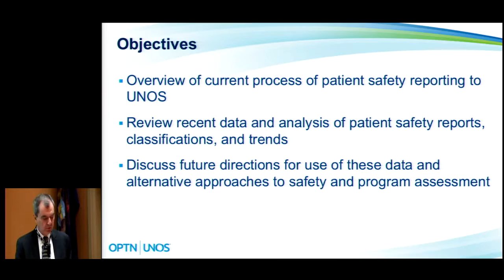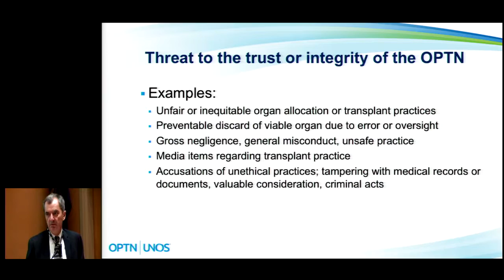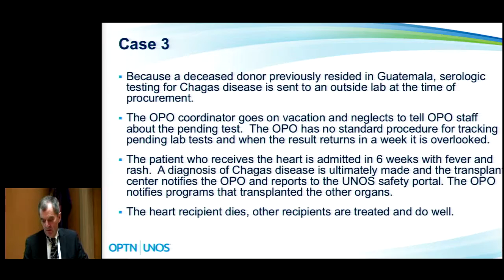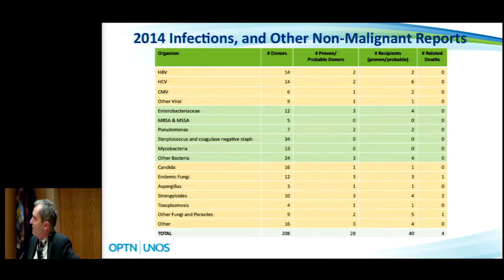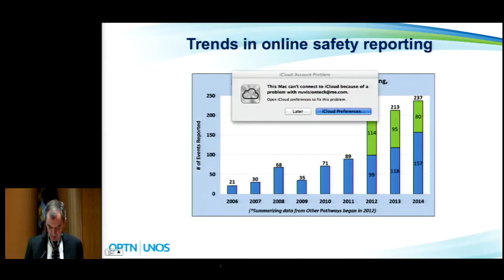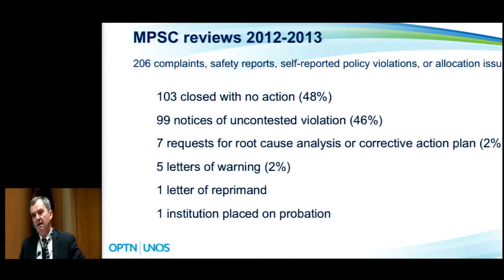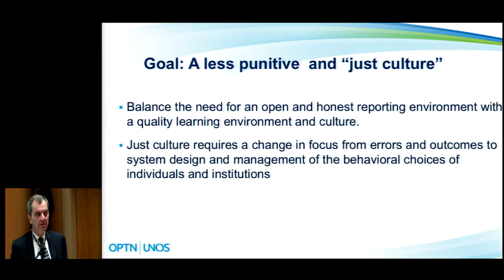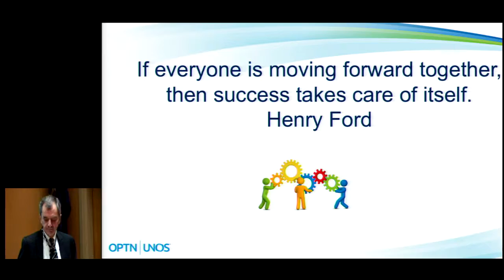Patient Safety: Trends and Patterns in Reports to UNOS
The Henry Ford Transplant Institute is hosting a series of monthly educational lectures throughout the year.  Henry Ford Transplant Institute physicians and surgeons as well as visiting professors will present a collection of transplant related groundbreaking topics you won't find anywhere else.

Learn more about the Henry Ford Transplant Institute and find out about upcoming, live lectures and talks